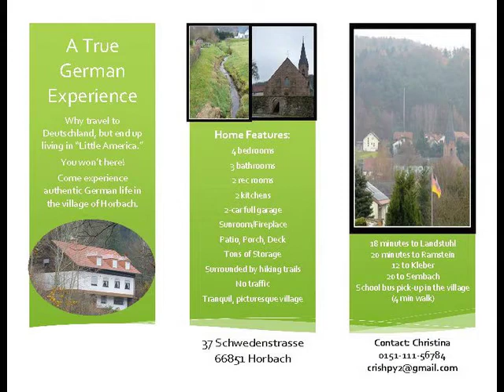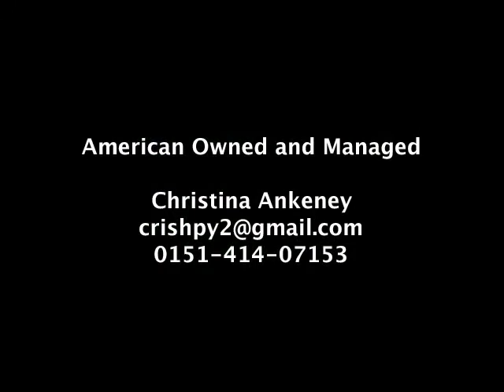Horbach House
Home for rent in authentic Germany only minutes from K-town, Ramstein and Vogelwegh.